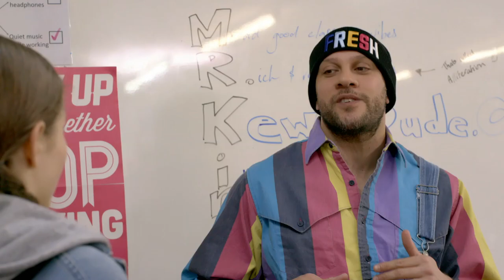Lucy Lewis Can't Lose Season 2 Ep 1 of 5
Lucy's high school has officially gone weird. An anonymous Instagrammer is taking photos of Hills High's best and worst dressed students. Luckily, Lucy has a plan. She's ignoring it until it goes away.

Set at Hills High, the series follows the misadventures of Lucy Lewis, a normal kiwi teenager who just happens to be disabled.

Made by Redletter TV with support from of NZ on Air.